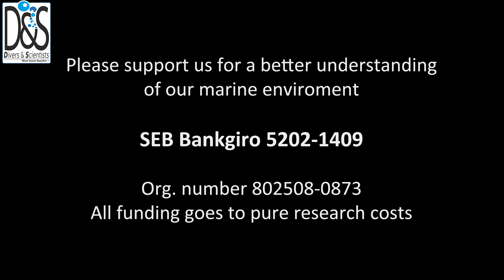Kåvra Lobster Project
Lobster Project at Kåvra just outside Lysekil, Brofjorden, by Divers and Scientists a non-profit organisation.

Filmed and edited by FROX